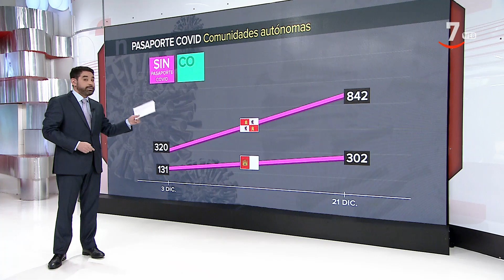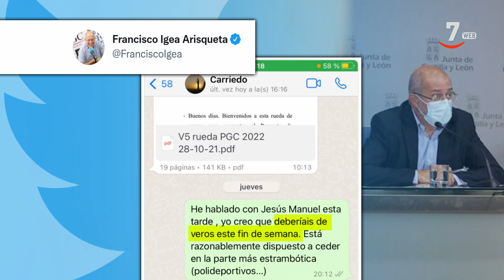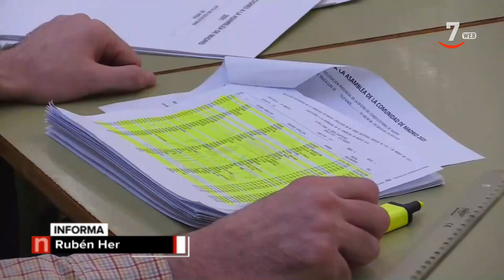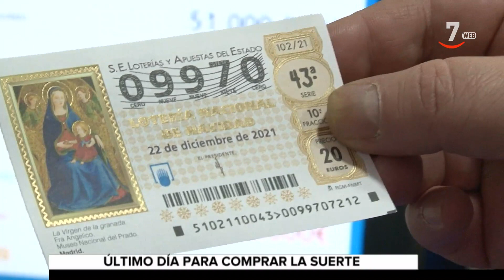CyLTV Noticias 20.30 horas (21/12/2021)